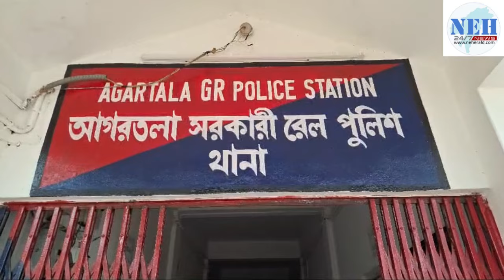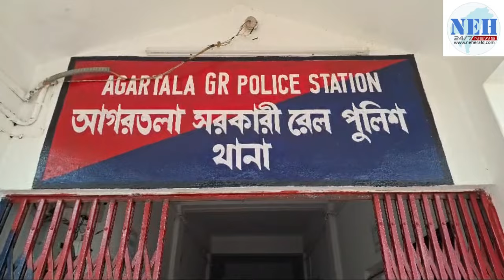again 4 more Bangladeshi women with an Indian tout arrested at Agartala Rail station on June 26.